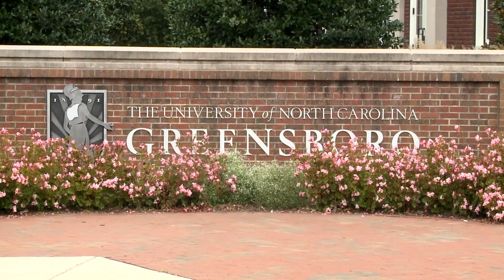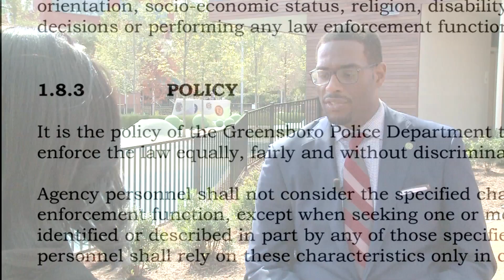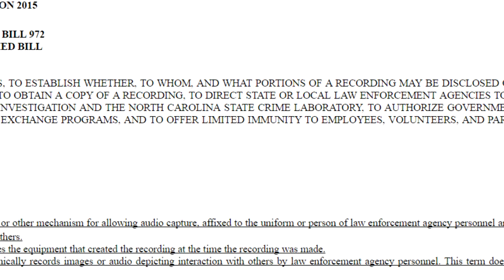Council Conversations - Justin Outling, District 3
Join Carla Banks, Greensboro's Director of Communications and Marketing, as she sits down with the City Council men and women who represent our City.